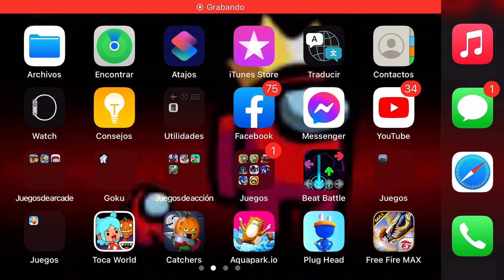Free fire parte ?